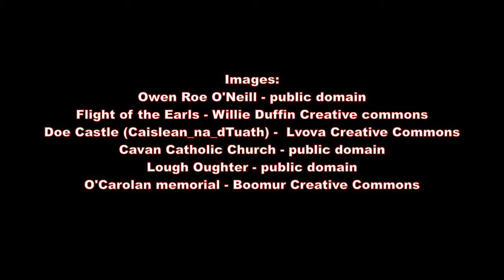Lament for Owen Roe O'Neill for 2 flutes and guitar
Trio for 2 flutes and guitar based on a song by the Irish composer O'Carolan
Lament for Owen Roe O'Neill (Eoghan Ruadh Ó Néill) 1590–1649
performed by Elyce Ostermann and Nancy Tyler (flutes) and D W Solomons (guitar)

images
Owen Roe O'Neill - public domain
Cavan Catholic Church - public domain
Lough Oughter - public domain